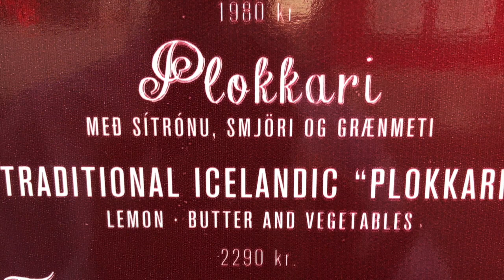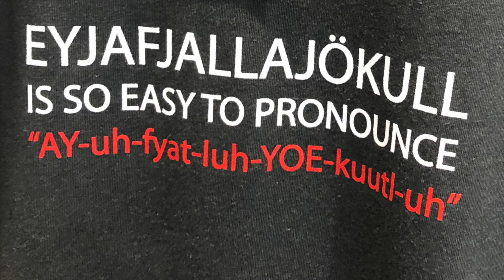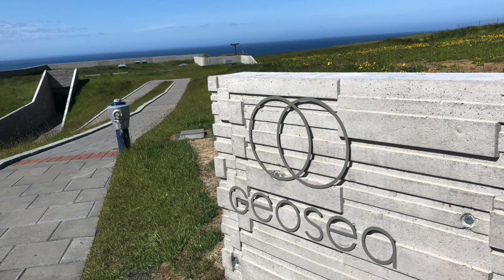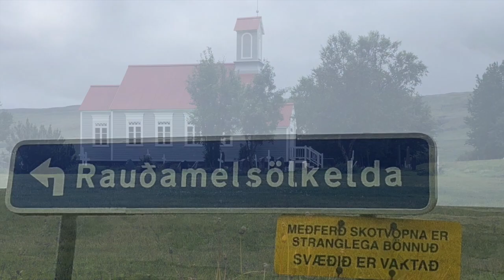2019 Iceland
This video is about 2019 Iceland